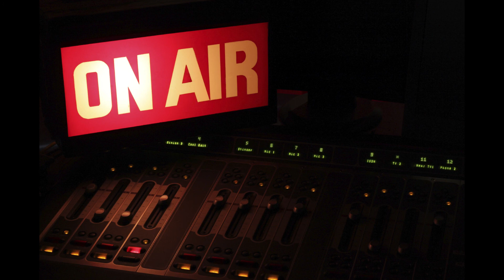"AIMABLE KARASIRA NTABWOBA MFITE KO YAPFA⁉"😲😲 IBYO UMUNYAMATEGEKO WA KARASIRA AVUZE BIRAKAZE🚨🚨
UMVA INKURU IRAMBUYE!!!